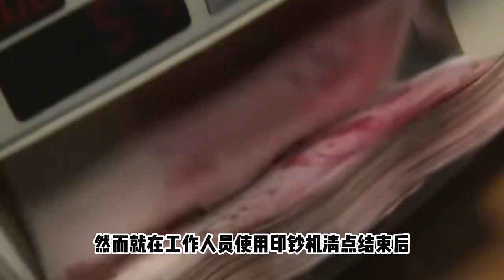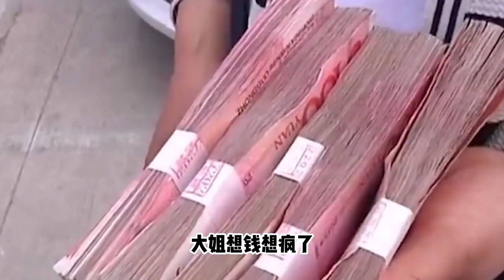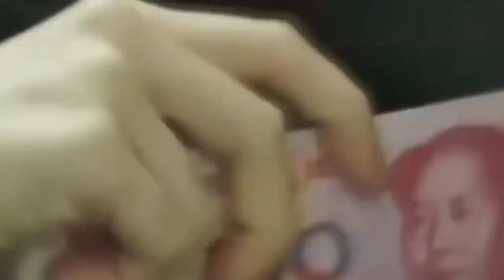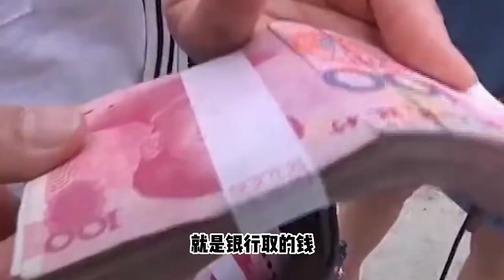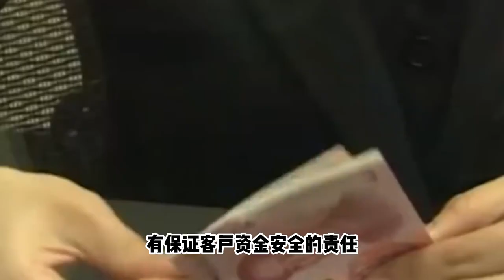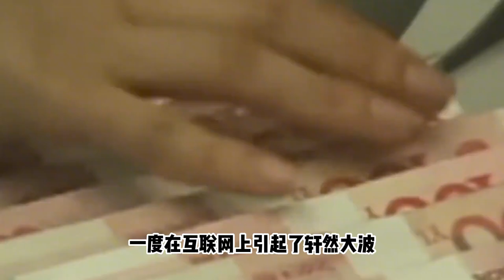大姐在銀行取5萬現金，回家后卻少2000，銀行：只賠一半不要拉倒